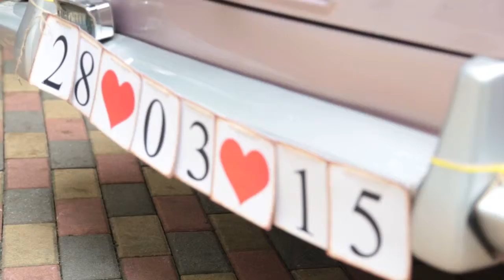cherry & bill SDE